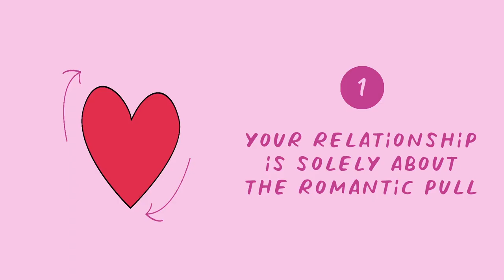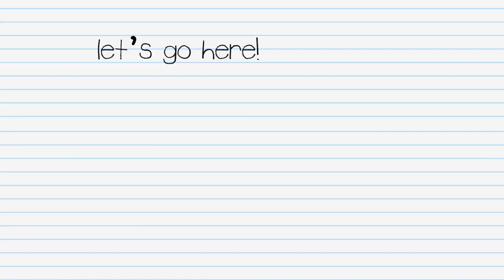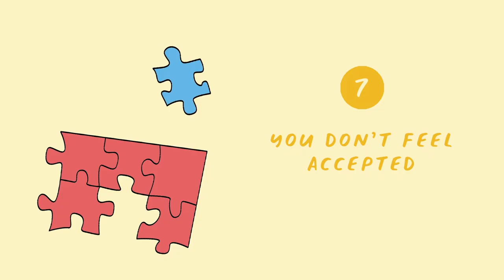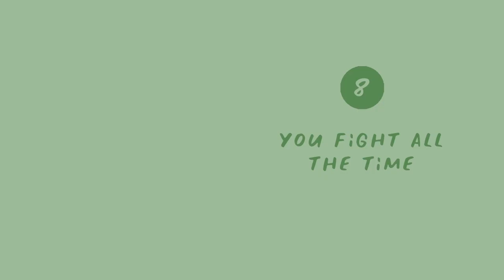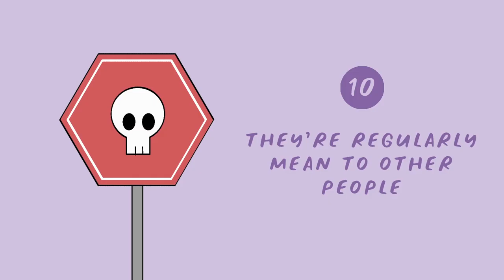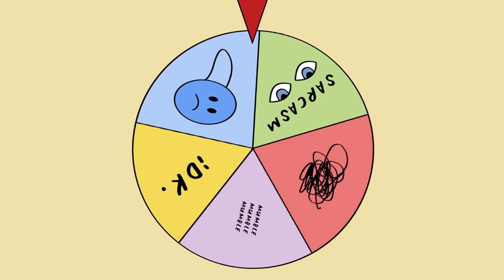Early Signs A Relationship Wont Last